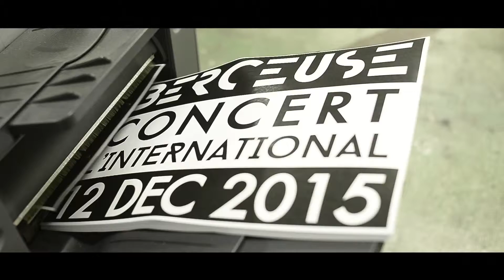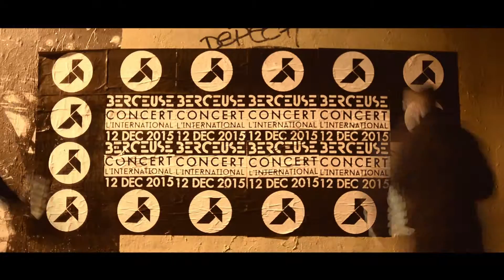BERCEUSE - Bande Annonce Release Party à L'internationale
BERCEUSE "Release Party" @ l'International avec Grosse Caisse T.V